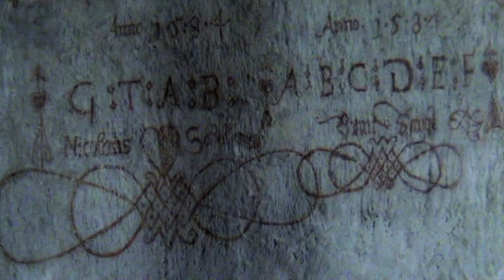TURKU, 2013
Souvenirs of my visit in the beautiful Finnish maritime town.